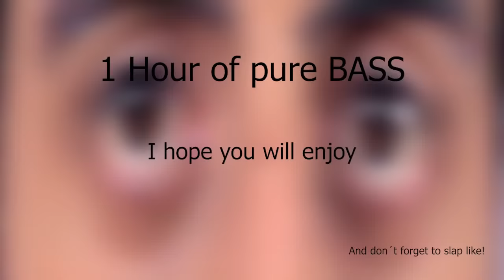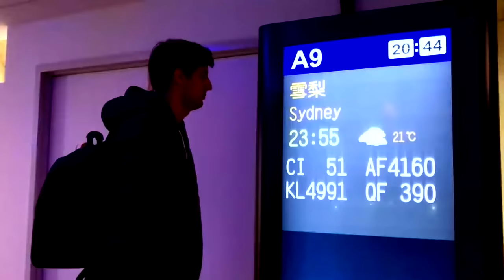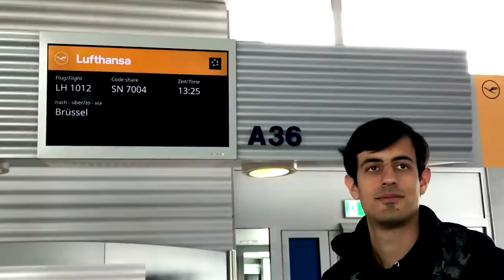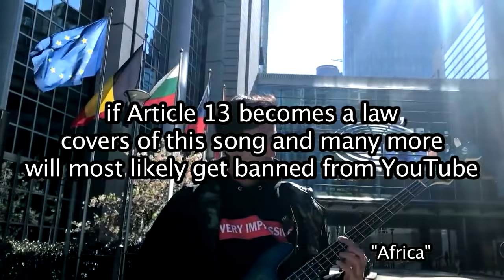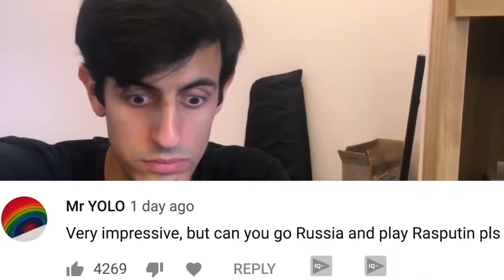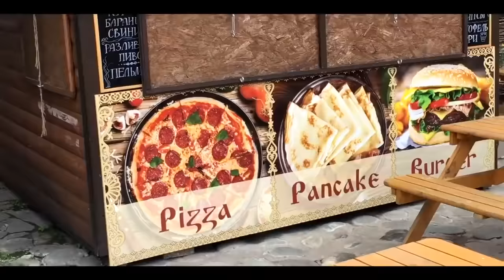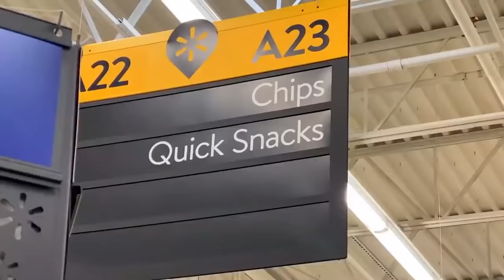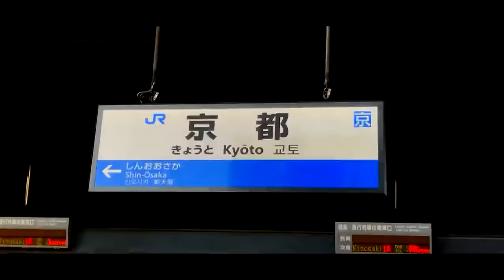1 HOUR of pure BASS | Davie504 SLAPP Compilation - Vol.1